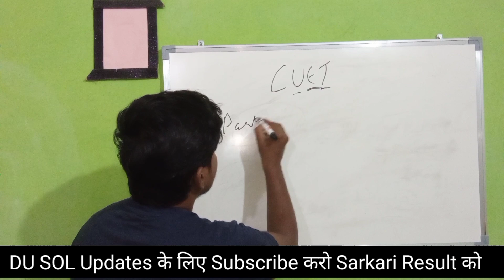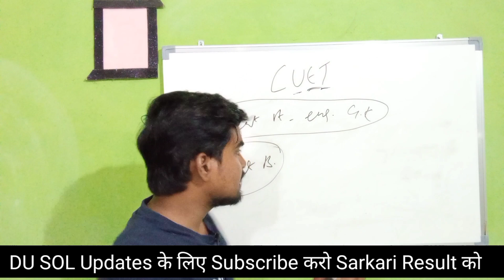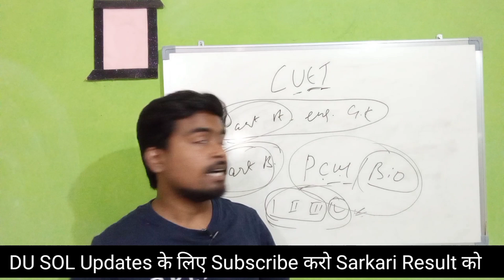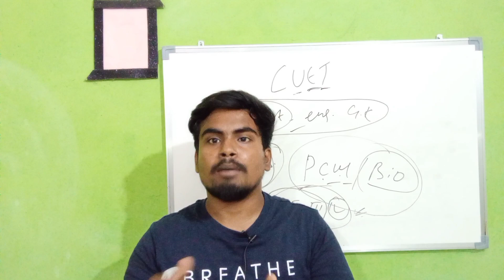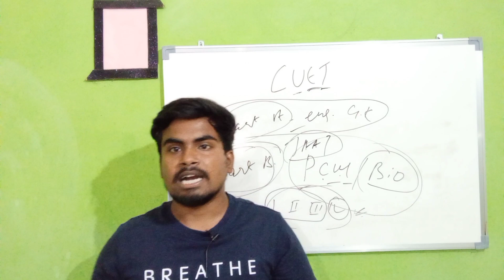CUET Syllabus 2022 | Delhi University CUET Syllabus 2022 | CUET Exam Pattern | Sarkari Result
Use code : SARKARIRESULT10

In This video I will provide information about CUET syllabus, cuet exam pattern, du admission 2022.

Important Video